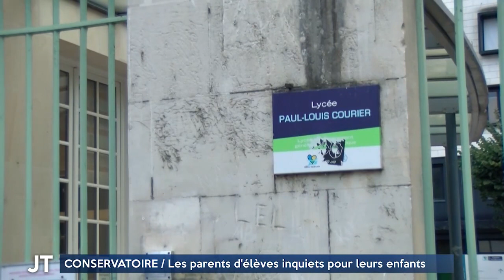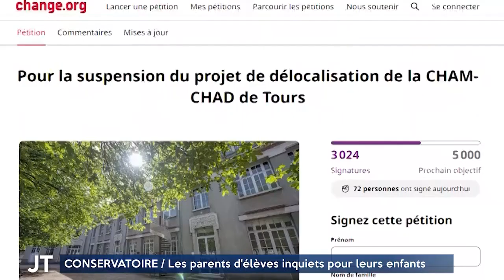Déménagement du conservatoire de Tours : les parents d'élèves inquiets pour leurs enfants